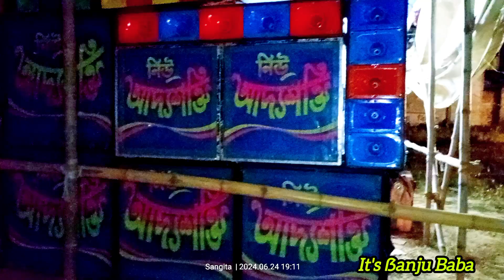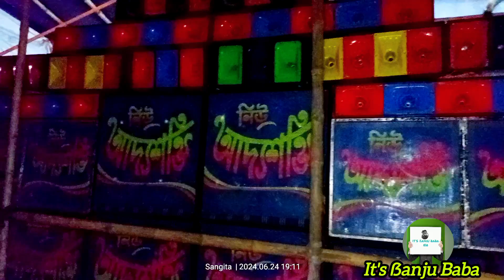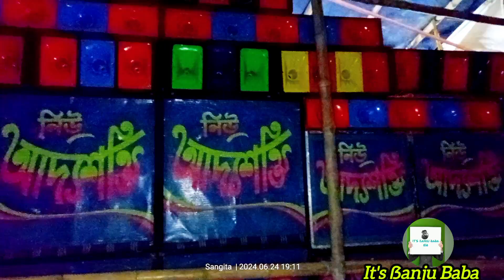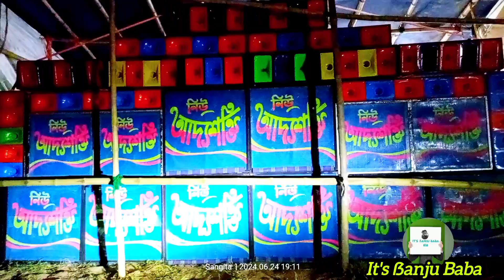🔥নিউ আদ্যাশক্তি সাউন্ড🔥আঁকড়ী কাঁপাচ্ছে শশ্মান কালী পূজা উপলক্ষে🥵ভয়ানক বাজছে🔥boxcompetion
🔥নিউ আদ্যাশক্তি সাউন্ড🔥আঁকড়ী কাঁপাচ্ছে শশ্মান কালী পূজা উপলক্ষে🥵ভয়ানক বাজছে🔥newadhyashaktivsnewsanatvsnewsamanta
new Sanat sound competition
নিউ সামন্ত 🆚 নিউ আদ্যাশক্তি
নিউ সনৎ 🆚 নিউ আদ্যাশক্তি
নিউ বিপ্লব 🆚 নিউ আদ্যাশক্তি
নিউ রাধাকৃষ্ণ 🆚 নিউ আদ্যাশক্তি
নিউ রিক্তা 🆚 নিউ আদ্যাশক্তি
নিউ আদ্যাশক্তি স্পিকার চেক
new Sanat vs new adhyashakti
new samanta vs new adhyashakti
welcome to my channel.আমার চ্যানেলে আরও এই রকম নিত্য নতুন ভিডিও সবার আগে দেখবার জন্য আজই সাবস্ক্রাইব করুন আর পাশে থাকা বেল আইকন টি তে ক্লিক করুন আর অবশ্যই লাইক ও শেয়ার করতে ভুলবেন না। আমাদের প্রচেষ্টা যথা সম্ভব সমস্ত তথ্য আপনাদের কাছে উপস্থাপন করবো।
আমার চ্যানেলে নতুন হয়ে থাকলে
আপনাদের উৎসাহ পেলে আরো ভালো ভিডিও বানাবো